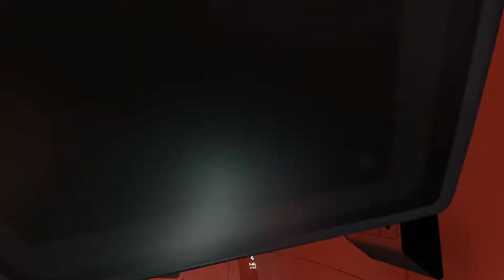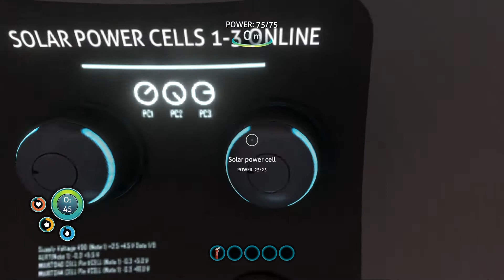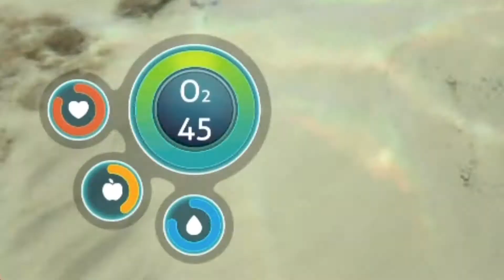Subnautica: Ep. 1 - Crash Landing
We have crash-landed on the ocean planet of 4546B, where we must figure out how to survive.  The first goal: repair our damaged Life Pod.

Subnautica is a survival game where we crash land on the alien ocean planet of 4546B and must explore the various biomes to find materials and plan a means of escape.